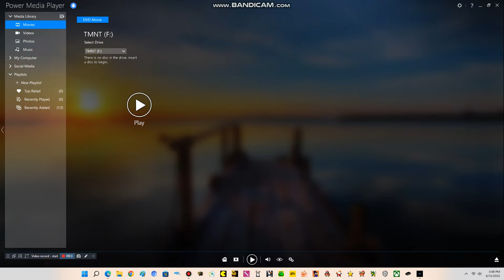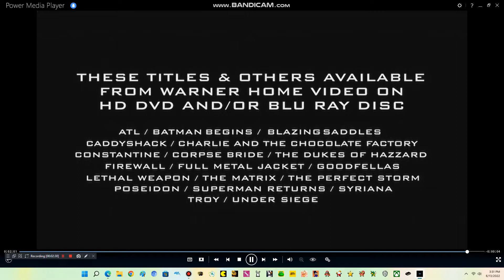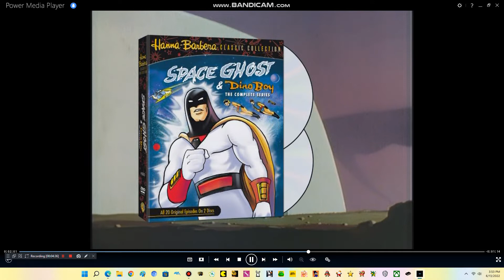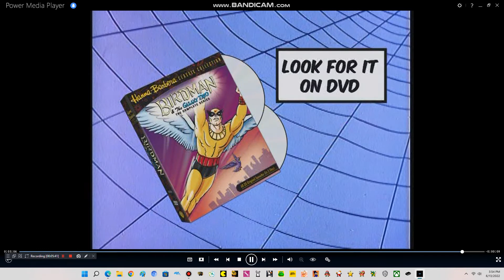Opening to TMNT 2007 DVD (Widescreen)